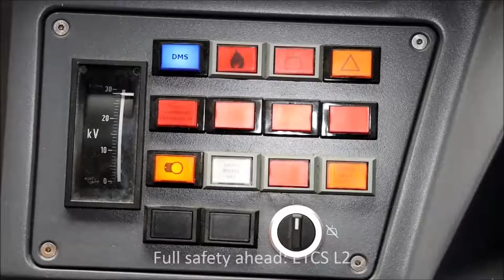Mecca to Medina (Haramain) High Speed Rail at 300kmph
The Haramain high-speed railway (Haramain referring to Mecca and Medina, the two Islamic holy cities linked by it), also known as the Western railway or Mecca–Medina high-speed railway, is a 453-kilometre-long (281 mi) high-speed rail line in Saudi Arabia. It links the Muslim holy cities of Medina and Mecca via King Abdullah Economic City, using 449.2 kilometres (279.1 mi) of main line and a 3.75-kilometre (2.33 mi) branch connection to King Abdulaziz International Airport (KAIA), in Jeddah. The line is designed for a top speed of 300 kilometres per hour (190 mph).